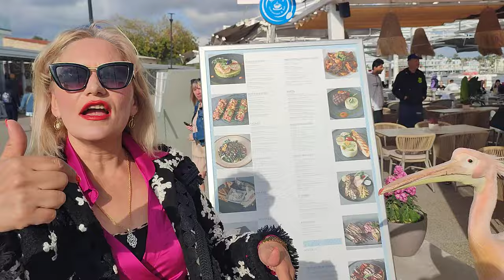Paphos Harbour & The Pelican is doing a Runner.. Kato Paphos Harbour Cyprus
In this little episode of Marika & Me, we take you with us to the Kato Paphos Harbour area in Paphos Cyprus, and introduce you to some of the Superstars along the way, and we find Miss Coco the Pelican from the Pelican Restaurant, doing a bit of moonlighting, and then she does a runner.. So if you like what you see, why not click the like and then subscribe, and come and join us for some more of our madness, and if you would like to support the channel, why not click through to our about page, and press the Buy Me a Coffee ☕ Icon and let us know, or join us as a Superstar member on a monthly basis for only 10 Euro's per month, thanks very much for your kindness and your support ❤️..